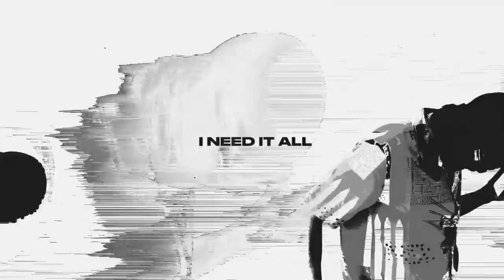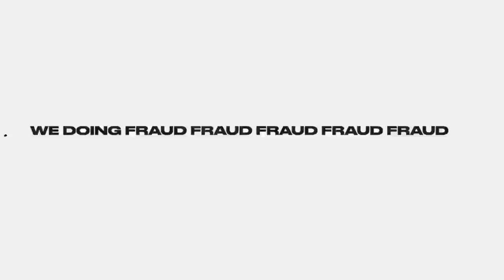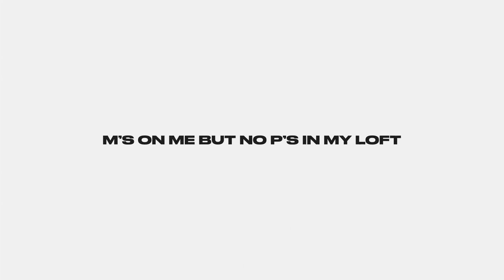Guapdad 4000 - Embezzle (feat. Jigga Juice) [Lyric Video]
Guapdad 4000 - Embezzle (feat. Jigga Juice)

LYRICS:
Bitch I’m a thief
I need it all
I don’t sell raw
Bitch I do FRAUD FRAUD FRAUD FRAUD FRAUD
Don’t have no flaws
The fuck is a flaw
That woman’s a FRAUD FRAUD FRAUD FRAUD FRAUD
We swiping them cards
And breaking the law
Can’t stop doing FRAUD FRAUD FRAUD FRAUD FRAUD
Don’t steal from my niggas
We stealing from y’all
WE DOING FRAUD FRAUD FRAUD FRAUD FRAUD

**Jigga Juice**
I can't do the cap shit why the fuck you lying
Story tellin tall tales I won’t let the shit slide cause u rhyming
Bussin down the gold links wrap it up in diamonds
Diamonds came out the purifier that’ll let you know A nigga shinin'
When it come to the embezzle know I need a gold medal
Rose petal Roley face with the diamond bezel
VVS sumn very very slight but you know it’s very very special
Four Five Heavy Metal
Pullin strings like Geppetto
Still swiping still scammin still fraud
And I embezzle cause